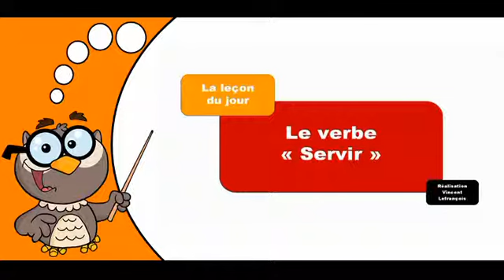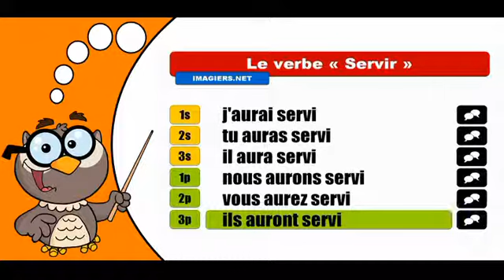تعلم تصريف الافعال الفرنسية # Servir # Indicatif Futur antérieur